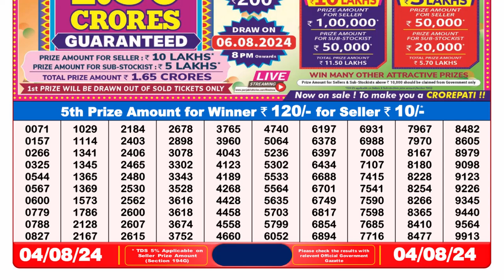🔴Dear Lottery Sambad Result 8pm today 04.08.24 Nagaland State Lottery Result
Topic Coved :
1. dear lottery result today
2. dear lottery result live
3. dear lottery result today 8pm